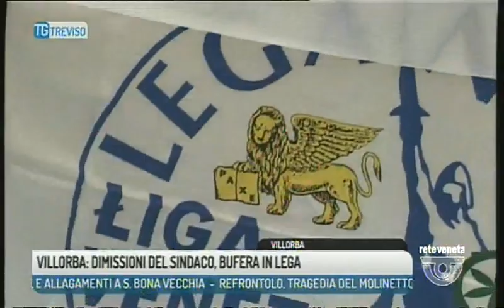TG TREVISO - Edizione completa di giovedì 8 giugno 2017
TG TREVISO - Edizione completa giovedì 8 giugno 2017